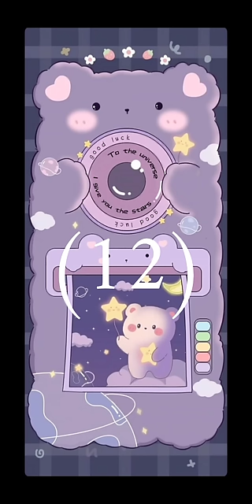رقصات تيك توك متنوعه 🤍